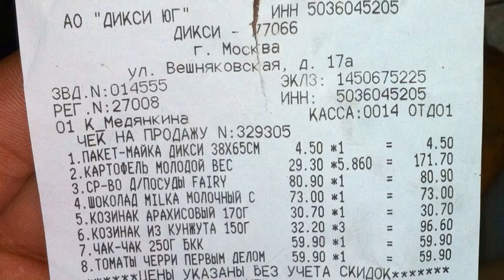Магазин ДИКСИ просроченные товары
Просроченные_товары из магазина_Дикси или чем кормят населения страны. Нервным просьба не смотреть.